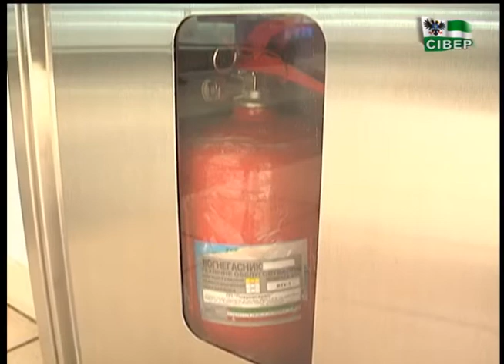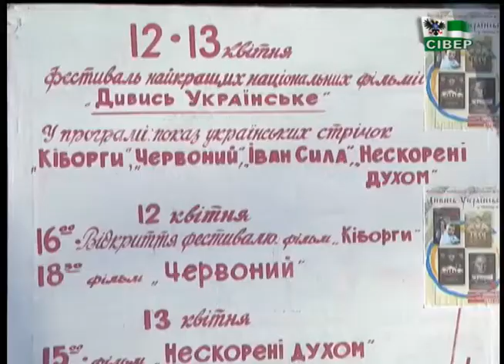Новини на "Сівері", 16 квітня, 17.00